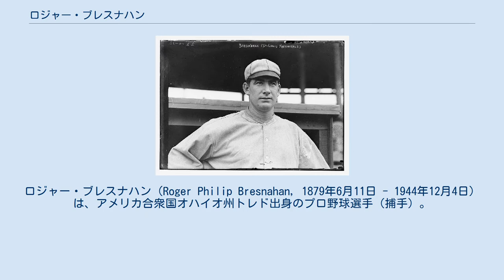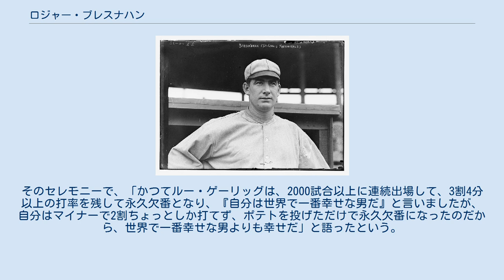ロジャー・ブレスナハン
ロジャー・ブレスナハン（Roger Philip Bresnahan, 1879年6月11日 - 1944年12月4日）は、アメリカ合衆国オハイオ州トレド出身のプロ野球選手（捕手）。
 愛称は"The Duke of Tralee"（トラリー公爵）。
1904年と1905年のニューヨーク・ジャイアンツのリーグ二連覇を支えた捕手である。
 1897年にワシントン・セネタースから投手としてメジャーデビュー。
デビュー戦で6安打完封勝ちを納め、この年6試合に登板して4勝を挙げるが、翌1898年5月にセネタースは彼を解雇。
シカゴ・オーファンズを経て1901年にボルチモア・オリオールズと契約した際、当時監督だったジョン・マグローとブランチ・リッキーは、ブレスナハンを捕手にコンバートする。
ブレスナハンは当時エースだったジョー・マクギニティら投手陣のまとめ役としてのリーダーシップを発揮するようになった。
 1902年に、監督のマグローとともにニューヨーク・ジャイアンツへ移籍。
ともに移籍したマクギニティや、クリスティ・マシューソンの女房役として、1904年と1905年のジャイアンツのリーグ二連覇を支えた。
1909年にはセントルイス・カージナルスに移籍し選手兼任監督を4年務める。
1911年シーズンにカージナルスは優勝争いに加わったが、この年シーズン途中にカージナルスの一行が乗ったフィラデルフィア行きの列車が、12人死亡47人負傷という列車事故に巻き込まれた。
チームは幸いにも、出発前に乗る車両を移動していたために重傷者を出さなかったが、ブレスナハンはチームのメンバーに命じて乗客の救助作業を先導する手助けをした。
この事故のショックがあったかその後チームは成績が低迷、シーズンを5位で終わることになった。
1913年にはシカゴ・カブスに所属し、1915年に現役を引退。
 1944年、オハイオ州トレドの自宅で心臓発作のため65歳で死去。
翌1945年に、ベテランズ委員会によりアメリカ野球殿堂入り選手に選出された。
捕手としてはバック・ユーイングに次ぐ史上二人目の選出だった。
 ブレスナハンは、現在では当たり前になった捕手用のチェストプロテクターやレガースなどを、いち早くメジャーリーグに導入することを試みた。
捕手用プロテクターは当時一部大学野球チームなどで使われ始めていたものの、メジャーのプレーヤーたちは最初その姿を見てあざけり笑っていたという。
 相当後の話だが、親戚にあたるデーブ・ブレスナハン捕手は、メジャーに昇格するような実力はなかったが、あることで話題になった。
インディアンス傘下の2Aウイリアムスポート・ビルズに所属していた1987年8月31日、この日チームは「ポテト・デー」と銘打ち、ジャガイモを持ってきた観客には入場料を割り引くサービスを行い、多数の観客を集めたが、その試合中、ブレスナハンは三塁に悪送球。
走者がホームに帰ろうとしたところ、突如タッチ。
レフト線に転がっていった物は実は「ジャガイモ」。
もちろんこれは反則で走者はセーフとなったが、スタンドには大受け。
後日監督がブレスナハンに罰金50ドルを命じたところ、50個のジャガイモを持参し、球団はブレスナハンを解雇した。
これには抗議が殺到し球団は後日「ブレスナハン・デイ」を開催して、ブレスナハンの背番号59を永久欠番とした。
そのセレモニーで、「かつてルー・ゲーリッグは、2000試合以上に連続出場して、3割4分以上の打率を残して永久欠番となり、『自分は世界で一番幸せな男だ』と言いましたが、自分はマイナーで2割ちょっとしか打てず、ポテトを投げただけで永久欠番になったのだから、世界で一番幸せな男よりも幸せだ」と語ったという。